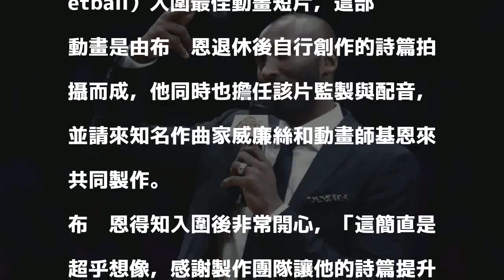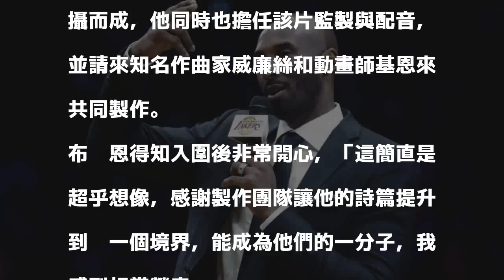NBA》入圍最佳動畫短片 布萊恩將角逐奧斯卡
布萊恩。（資料照，美聯社）

發表評論評論如下。